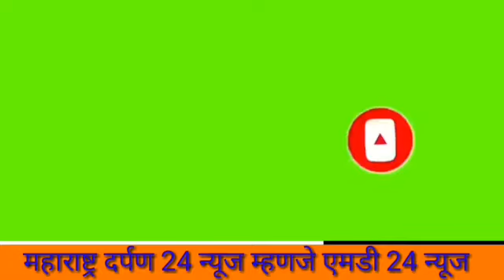दिल्ली निजामुद्दीन मार्कस येते सोलापूर जिल्ह्यातील ५३ जनाची रिपोर्ट निगेटीव्ह....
सोलापूर: दि.१० (एमडी२४न्यूज) दिल्ली मरकस येथे सोलापूर जिल्ह्यातून गेलेल्या ५३ जणांचे रिपोर्ट निगेटिव्ह आले आहेत. तरीही ही शासनाच्या आदेशानुसार त्या ५३ जणांची पुन्हा तपासणी करण्यात येणार आहे.त्यापैकी २२ जणांची फेर तपासणी करण्यात आली असून त्यांचे रिपोर्ट निगेटिव आले असल्याचे सोलापूर जिल्हाधिकारी मिलिंद शंभरकर हे एमडी 24 न्यूस बोलताना म्हणाले.